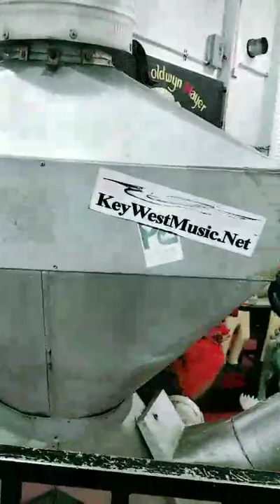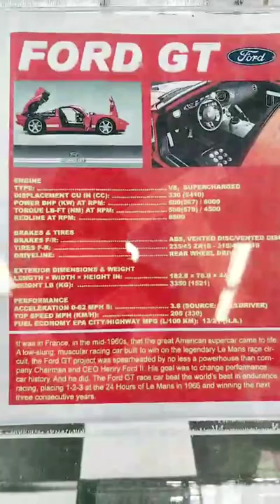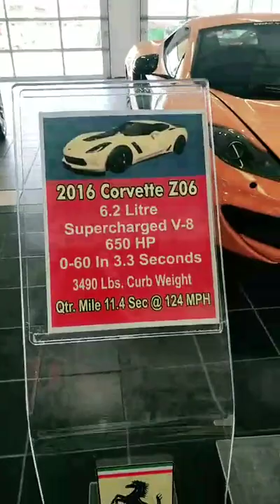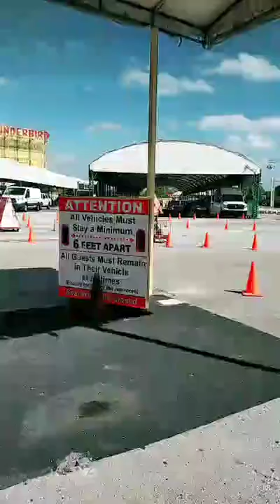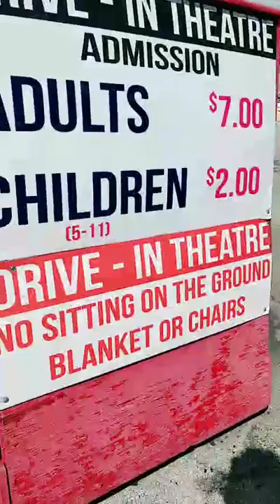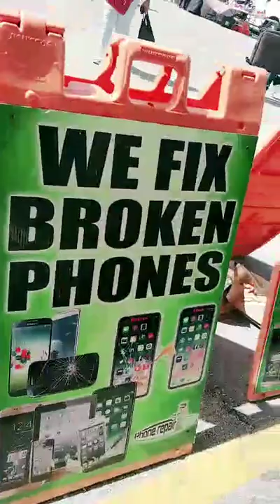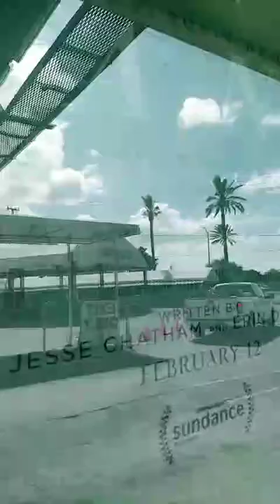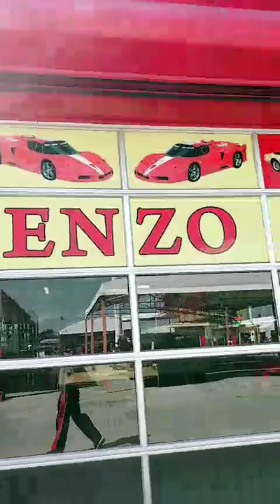Tik Tok Live from Florida Swapshop 🌅 Sunrise, FL Feb22